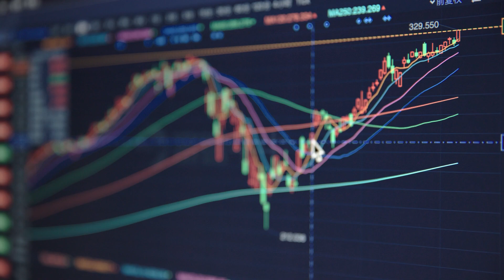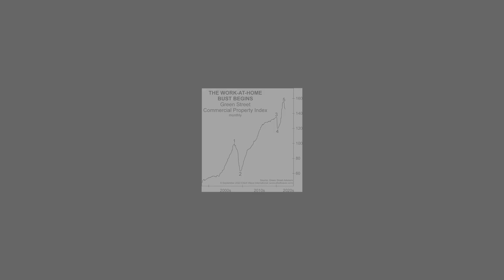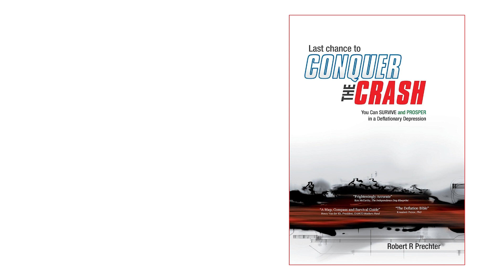Commercial Real Estate: Here’s What Elliott Waves Signal | Elliott Wave International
Commercial real estate developers and investors had become accustomed to rising values over the past decade or so, especially considering the swift post-pandemic recovery. Yet, the Elliott wave model is sending an important message. Look at this chart.